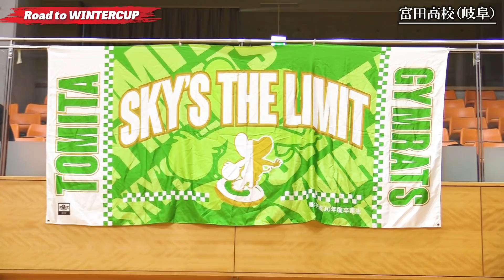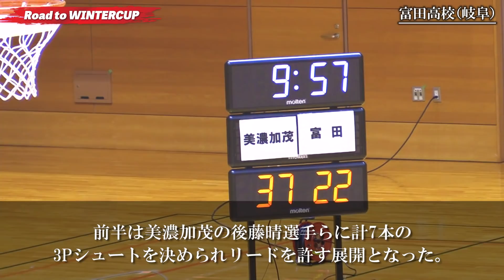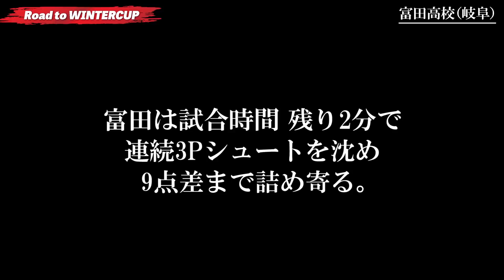【ラストミーティング 】新人戦優勝校が決勝で涙、岐阜準V「今までやってきたことは間違いじゃない」［富田高校男子バスケ部（岐阜）］Road to WINTERCUP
令和2年度 岐阜県高等学校バスケットボール選手権大会兼岐阜県高等学校総合体育大会バスケットボール競技／男子決勝
2020年11月3日、せきしんふれ愛アリーナ
■美濃加茂 74 - 62 富田
美濃加茂　｜19｜18｜19｜18｜ = 74
富田　　　｜12｜10｜19｜21｜ = 62

（MC: 莉子）